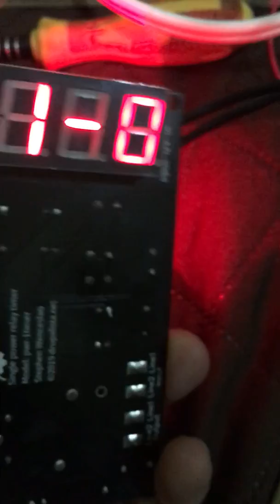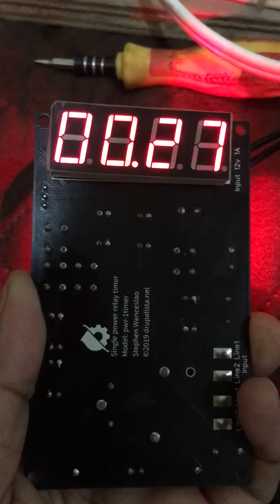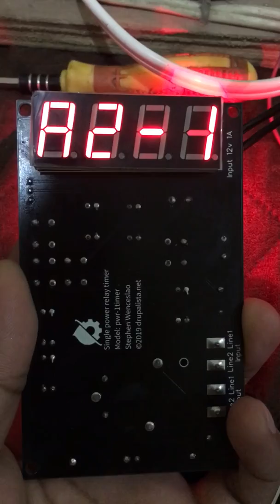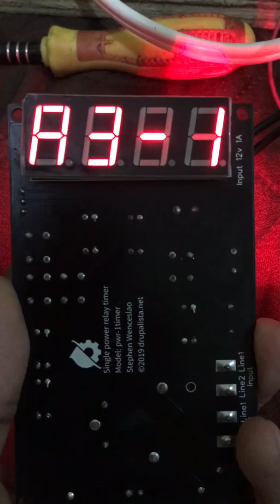Single power relay timer - How to set time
HEAVY SINGLE RELAY TIMER.
Good use for SINGLE CARWASH VENDO, control high wattage appliance/motor and etc.

❗️FEATURES:
✅ Using powered 30amper relay with surge protection.
✅ Pulse counter / display total coins
accepted. max count 9,999.
✅ Flexible can be set to seconds/minutes/hours per pulse.
✅ Can set the speed of time ranging from 10% to 90% speed.
✅ Can use any kind of coinslot or bill acceptor. As long its using PULSE.